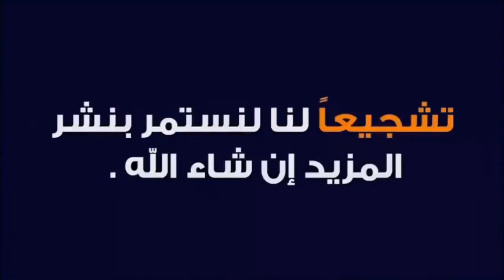حسن المودن رئيس تعاونية اولاد عيسى للحليب في اللقاء التواصلي مع مجلس جماعة مليلة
تدخل رئيس تعاونية اولاد عيسى للحليب  حسن المودن في اللقاء التواصلي مع مجلس جماعة مليلة